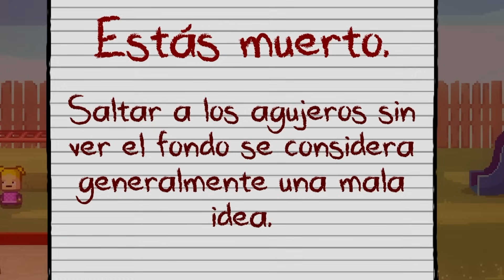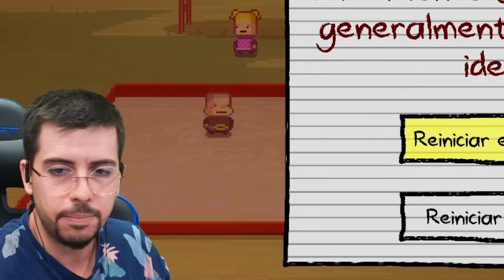¡NUNCA CONFIES en NADIE! | Kindergarten #2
En esta escuela siempre hay que estar alerta xD

Un saludo.